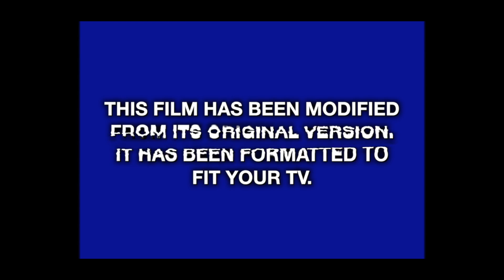CORRÉ❗️ (80S VHS MIX)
Me fuí corriendo hasta 1985! 🔥